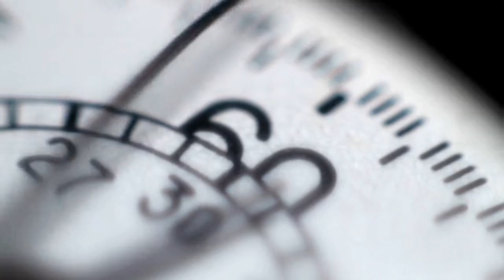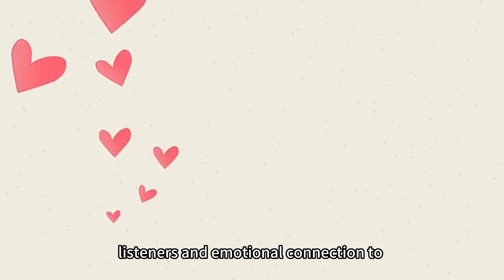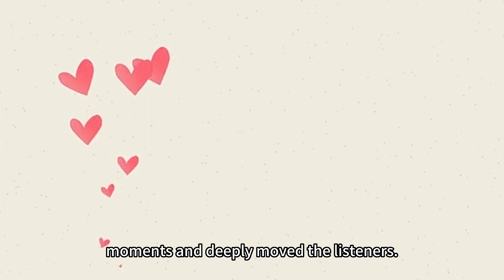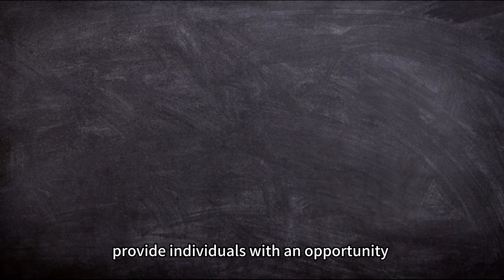Chopin Fantaisie Impromptu Dopamine music sharing subtitled without sound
蕭邦的升C小調幻想即興曲表達了許多情感和意義，但由於蕭邦本人未曾對這首曲子提供具體的說明，因此解讀仍然是主觀的。以下是一些可能的解讀：

情感的宣洩：幻想即興曲展現了激情澎湃的音樂表達，可能反映了蕭邦當時內心的情感波動和痛苦。曲中的起伏和情感豐富的旋律可能是他將自己的情感投射到音樂中的方式。

悲傷和渴望：升C小調幻想即興曲具有深沉的悲傷氛圍，但同時也帶有渴望和追求的元素。這種交織的情感可能反映了蕭邦在創作過程中的內心掙扎和對完美的追求。

音樂的自由性和即興性：幻想即興曲的形式本身就強調自由和即興性，蕭邦可能通過這首曲子展示了他作為一位技巧高超的鋼琴家和作曲家的才華。這首曲子中豐富的變化和華麗的技巧向聽眾展示了他的音樂創造力和即興演奏的能力。

對愛和美的追求：蕭邦的作品通常被認為是浪漫主義的代表，幻想即興曲也可能呈現了他對愛和美的追求。旋律優美而浪漫，可能反映了他對藝術和生活中美好事物的追求。

升C小調幻想即興曲是一首情感豐富且技巧卓越的作品，結合了蕭邦的個人風格和浪漫主義時期的音樂特點。它可以被解讀為對蕭邦當時情感狀態的反映，對美和自由的追求，以及他作為一位音樂家和作曲家的才華展示。

幻想即興曲的隱藏涵義是一個主觀的解釋，因為蕭邦本人並未提供具體解釋。然而，以下是一些可能的隱藏涵義：

自由和創造力：幻想即興曲的自由形式和即興性可能象徵著自由和創造力的力量。這首曲子可能鼓勵人們追求自己內心的創造力，展現獨特的想法和表達方式。

情感的流露：幻想即興曲中豐富的情感可能象徵著情感的流露和表達。它可能鼓勵人們勇敢地面對自己的情感，將情感通過藝術的形式表達出來。

個人意志的堅持：幻想即興曲可能象徵著個人意志的堅持和追求。曲中充滿了挑戰和技巧上的困難，這可能代表了在追求夢想和目標時所遇到的困難和挑戰，以及持續努力的重要性。

藝術的力量：這首曲子可能表達了藝術對於情感、想像力和人類體驗的力量。它可以提醒人們藝術的重要性，作為一種能夠觸動人心、啟發和連結人們的媒介。

這些隱藏涵義只是其中的一些可能解釋，因為蕭邦的音樂常常是多重且開放解讀的。每個人都可以根據自己的背景、情感和觀點，對幻想即興曲的隱藏涵義有不同的理解和詮釋。

幻想即興曲可能以其豐富的情感和旋律，帶給聽眾一種回到過去的感動和回憶的情感。這首曲子可能觸發人們對於過去時光的回憶，並帶來深深的感動。

透過曲中的旋律和和弦，幻想即興曲可能喚起人們對過去的美好時刻、懷念的人或回憶的場景的感懷。它可能將聽眾帶回到過去，使他們重新感受到那些特別的時刻所帶來的情感和感動。

每個人的回憶和感動都是獨一無二的，所以這首曲子對於每個人而言可能會引起不同的情感和回憶。它可以喚起個人的獨特經歷、感情和情感，使人們感受到那種回到以前時光的感動。

幻想即興曲可以被理解為一種音樂形式，通過旋律和情感，讓人們重新體驗並感動於過去的時光。

幻想即興曲對靈魂可能有以下的好處：

表達情感：幻想即興曲是一種自由表達的音樂形式，可以讓人們將情感通過音樂的方式表達出來。這有助於釋放壓力、表達內心的情感，並促進情緒的平衡和健康。

探索創造力：幻想即興曲鼓勵創造力和即興表演。這種自由的創作和表演過程可以啟發和培養個人的創造力，並提供一個實踐和探索自己音樂才華的平台。

改善心理健康：音樂對於心理健康有許多益處，包括減輕壓力、舒緩焦慮、提升情緒和增強自我意識。幻想即興曲可以成為一種自我療癒的方式，讓人們在創作和演奏中找到平靜和滿足感。

深度體驗和連結：幻想即興曲的豐富情感和旋律可以引發深度的體驗和連結。這種音樂體驗可以觸動靈魂的共鳴，並使人們感受到內在的寧靜、喜悅和共融。

尋找意義和啟發：音樂具有啟發力和富有意義的特質，可以觸發思考、反思和尋找內在的意義。幻想即興曲可能帶給人們一種尋找和探索自己內在世界的機會，並帶來靈性和心靈層面的成長。

這些都是一般而言，幻想即興曲對靈魂的好處。然而，每個人對音樂的體驗和好處都可能有所不同，因此最重要的是個人的感受和體驗。如果你對幻想即興曲產生興趣，不妨嘗試聆聽、創作或演奏，並親自體驗其對靈魂的影響。